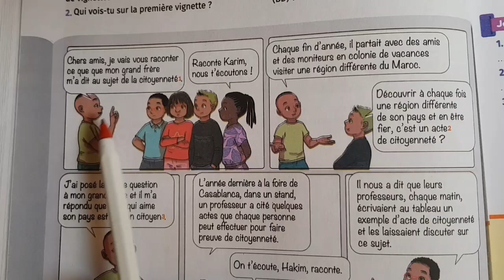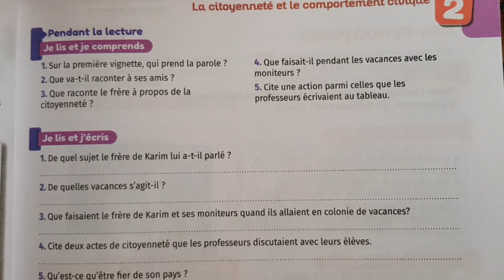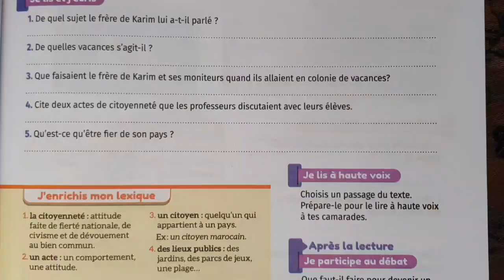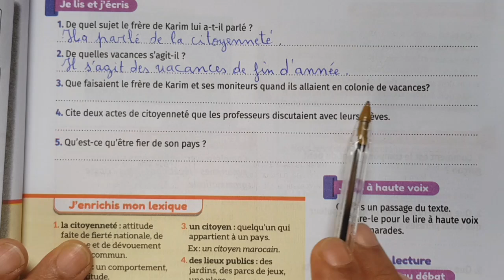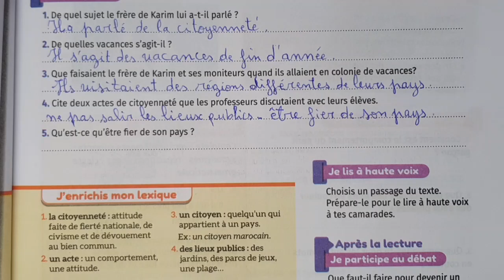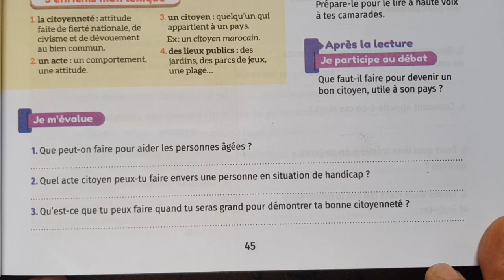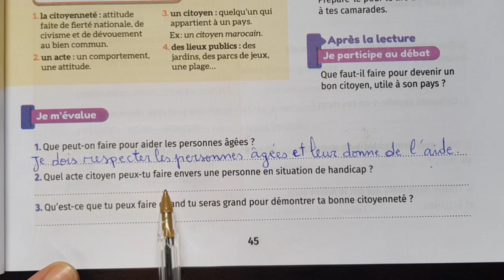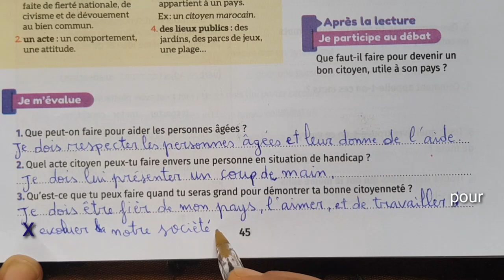mes apprentissages en français 6 p 45✍️la lecture✍️2022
Page 45 mes apprentissages en français 6
تصحيح تمارين الصفحة 45 فرنسية المستوى السادس
حل تمارين الصفحة 45 فرنسية المستوى السادس ابتدائي

اللغة الفرنسية المستوى السادس ابتدائي ص 45
انجاز تمارين الصفحة 45 من كتاب اللغة الفرنسية المستوى السادس ابتدائي مع الشرح المبسط